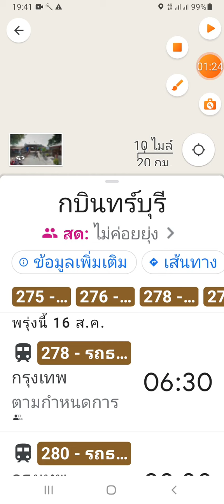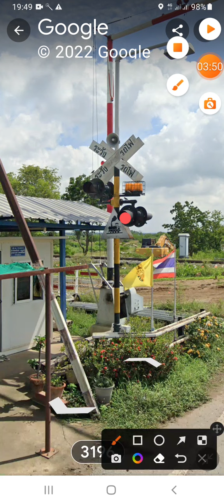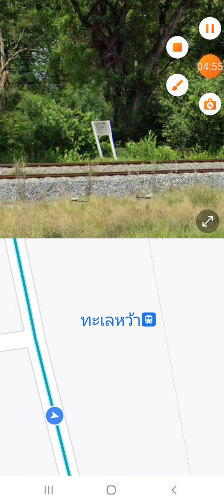ตามหารถไฟไทยใน Google Street view ตอนที่ 1